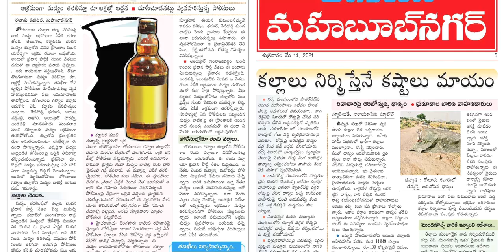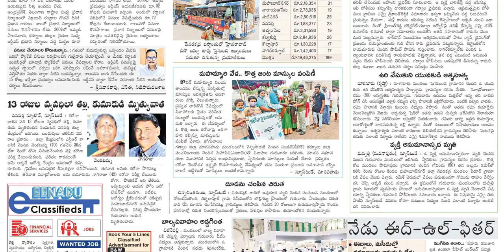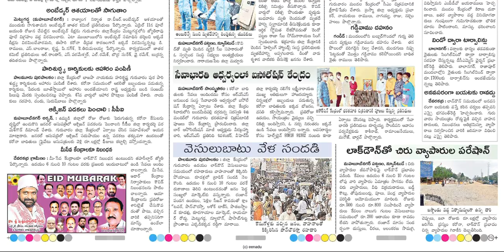EENADU MAHABUBNAGAR DISTRICT ON COMMENT REQUEST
IF YOU WANY ANY OTHER NEWS PAPERS PLEASE COMMENT I WILL UPLOAD DAILY

Telangana news
Ap news
Cricket news
Sports news
Cinema news
Bussines newspaper
Crime news
Chaduvu paper
Education newspaper
Eenadu antharyaami
Antharyami eenadu
Telugu antharyaami
Apprentice jobs
Vasundara paper
Eenadu vasundara
Eenadu karimnagar
Haaybujji paper
Prathiba
Eenadu pratibha newspaper
Prathiba paper
New intiatives by politicians
Telugu news
Gk questions